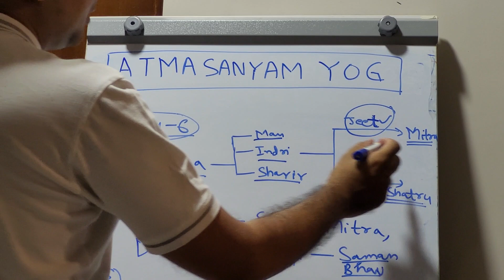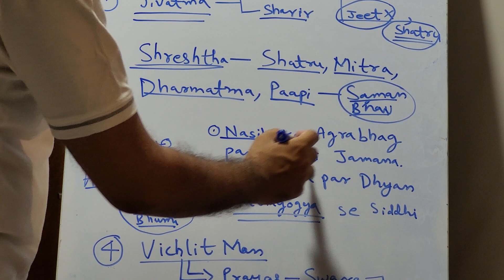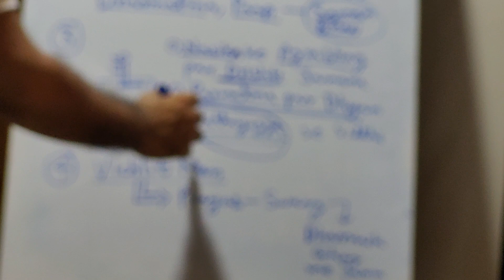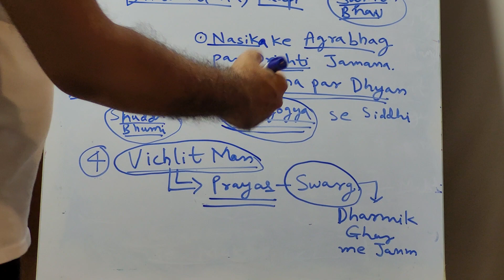Adhyay - 6 : Atmasanyam Yog